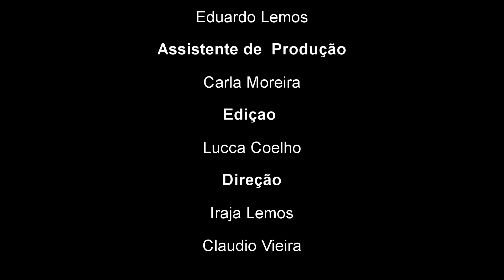Rosalia Miranda ensina exercício de "Bio Energética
Em Palavras de uma Bruxa desta semana, Rosalia Miranda ensina exercício de "Bio Energética".